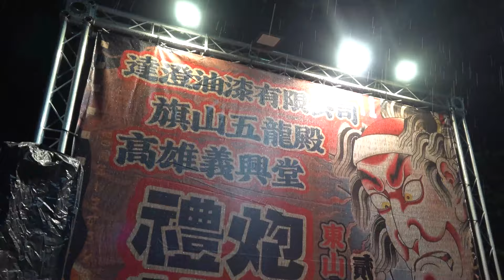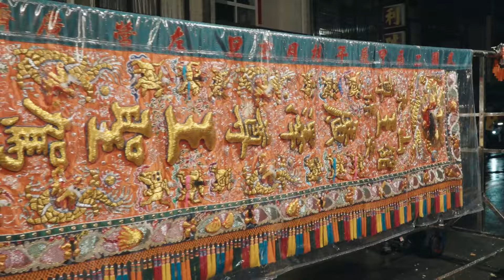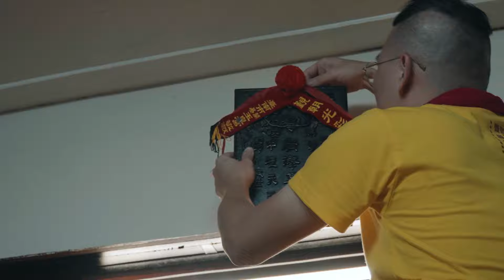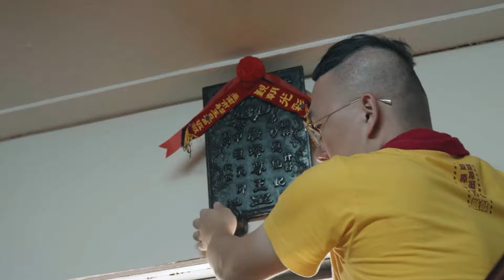東山尊王舘甲辰年二十載慶廣澤尊王覆旨領令參香謁祖過爐繞境大典(完整影片-2)